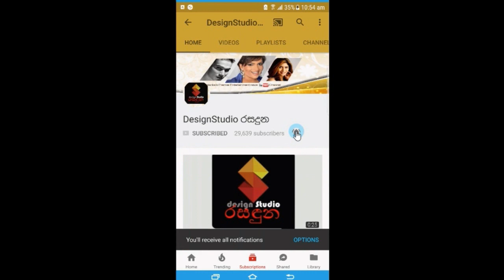පුෂ්පිකා තමයි මාව දාලා ගියේ, ඇය ඉල්ලපු සුපිරි ජීවිතය මට ලබාදෙන්න බැරිවුනා, Pushpika Silva Husband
එයා තමයි මාව දාලා ගියේ,
ඇය ඉල්ලපු සුඛෝපභෝගී ජීවිතය මට ලබාදෙන්න බැරිවුනා,
ගොඩක් අය මට වරද පටවන්නේ ඇත්ත නොදැන,
මගේ මව ඇගෙන් ආයාචනා කලා දරුවගේ නාමෙන්වත් මාව දාලා නොයන්න කියලා,
අවුරුදු 4කට කලින් ඇය මාව දාලා නොගියා නම් අදටත් මම හොද සැමියෙක්!
පුෂ්පිකාගේ සැමියා හැමෝටම දැනගන්න හෙලිකල කතාව මෙන්න. Pushpika Silva Husband